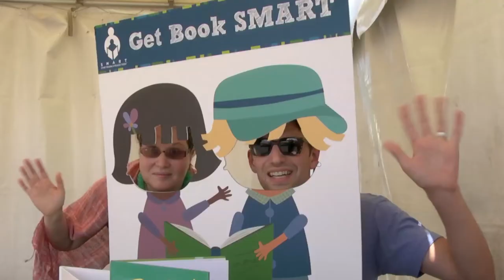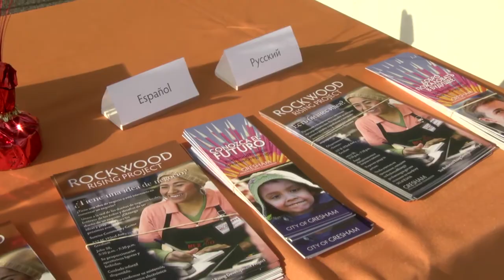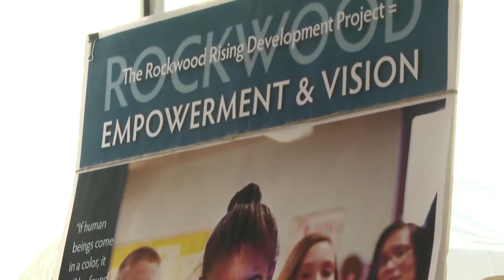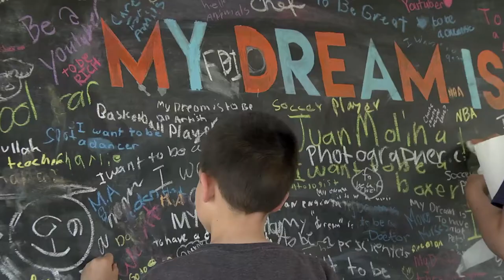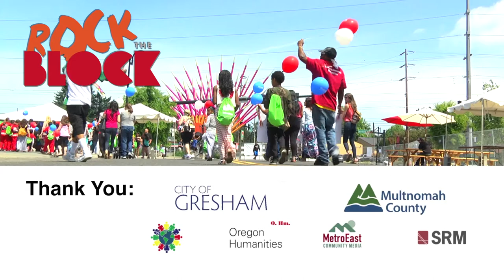Rock the Block 2015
Rock the Block is a great community event at Plaza del Sol in Rockwood, Oregon.  Free fun, music, information and entertainment for the whole family.  This short video highlights the partner organizations who help make this event such a wonderful community resource.